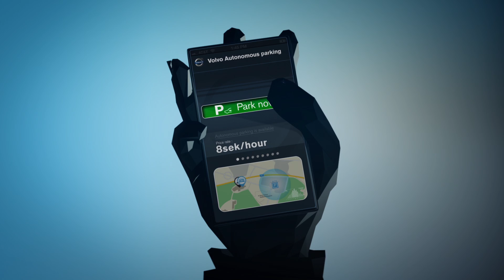Volvo autonom parkering (självparkerande bil)